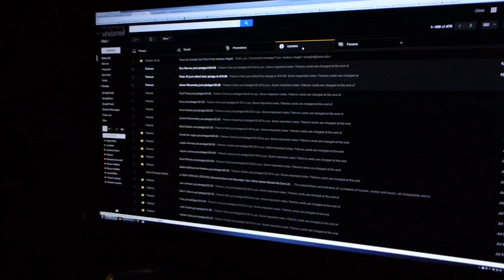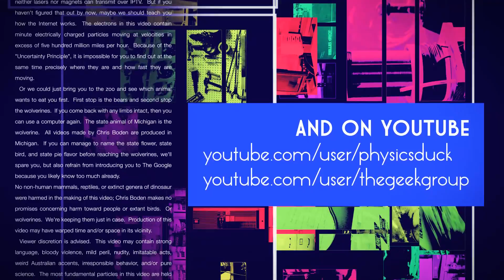Captain's Blog 7 13 2015 Conduit Coffee Table